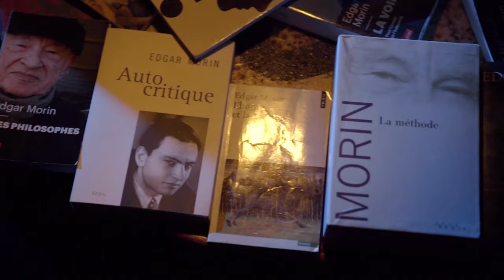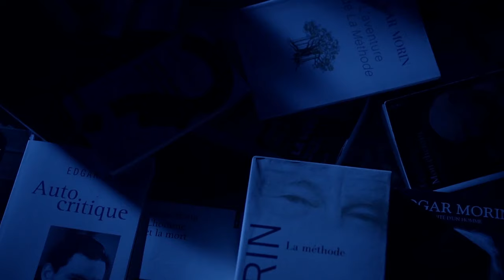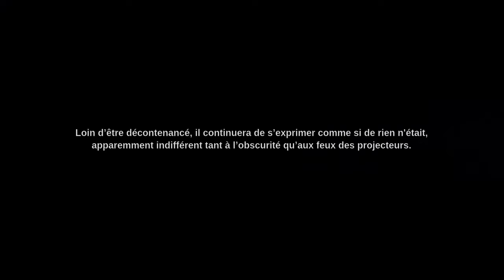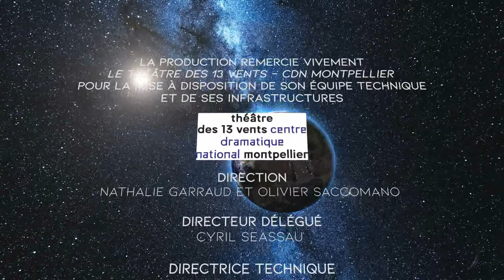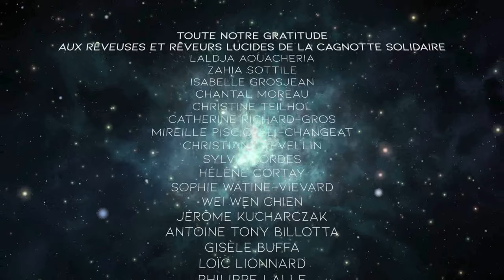[FC#1] HOMO INDISCIPLINATUS. Une interview d'Edgar Morin.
Une interview d'Edgar Morin, l'un des plus grands penseurs de notre temps. Vidéo produite dans le cadre de la web série « Faces cachées : le côté humain de la science, de la médecine et des biotechnologies » (Hidden faces : the human side of science, medicine and biotechnology), d’après une idée originale de Abdel Aouacheria en partenariat avec Genopolys et le CNRS. Cette vidéo est mise en ligne...le jour de l'anniversaire d'Edgar Morin !

Premier épisode, avec la participation exceptionnelle de l'acteur Julien Masdoua (Un si grand soleil, Plus belle la vie,...).
Producteur exécutif: Abdel Aouacheria
Invité: Edgar Morin
Interviewer: Abdel Aouacheria
Réalisation: Amande d'Acunto
Génériques: Pauline Serizel & Joachim Daniel Dupuis
Scénario: Abdel Aouacheria, Marco Candore, Joachim Daniel Dupuis
Production: Genopolys, CNRS (projet labellisé 80 ans de l'organisme)
Producteur délégué: Abdel Aouacheria (ISEM CNRS UMR 5554)
Texte de la séquence initiale écrit par Jean-Louis Le Moigne et lu par Marco Candore

Merci aux rêveurs-rêveuses lucides et à tous les partenaires qui ont permis l'aboutissement de ce projet.